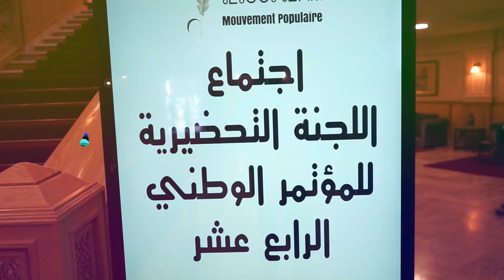اللجنة التحضيرية لحزب الحركة الشعبية تصادق على المقرر التطبيقي للجان الجاهزة بالحزب